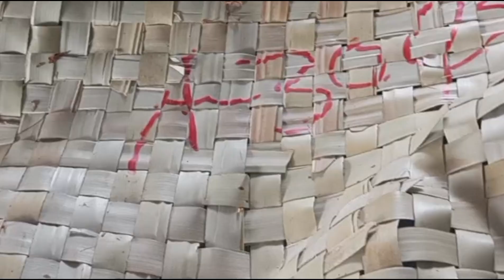Harga Tembakau Madura Super 2024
Inilah harga tembakau Madura 2024 , harga temabaka Madura gunung, beragam jenis tembakau Madura, harga tembakau Madura jalur pabrik Blitar 2024